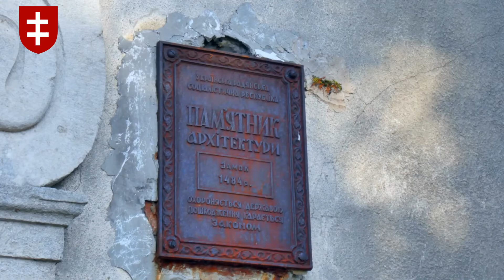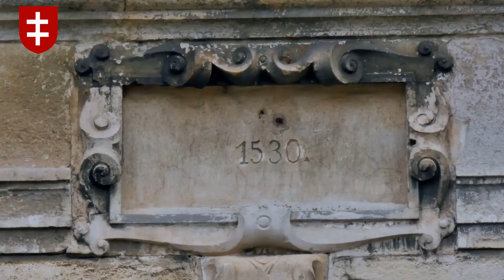Zamek w Świrzu z lotu ptaka